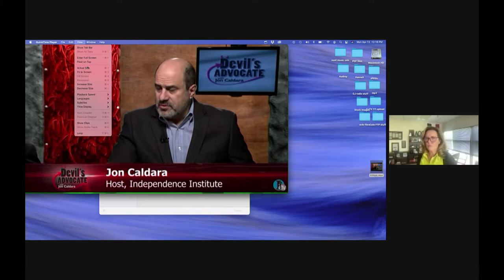The Future of Conservatism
As our country faces four years of expensive and misguided government-first policies emanating from a Washington, D.C. dominated by progressives, defenders of freedom and free markets are faced with our biggest challenge in many years. Where does conservatism go from here? We’re honored to join with National Review Institute to discuss the road ahead, the principles that have made our nation a beacon of hope, the opportunities for states like North Carolina to lead the way and inform the debate, and the role each of us plays in the defense of liberty and constitutional government.